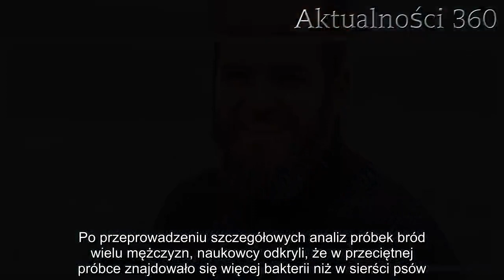Broda to prawdziwe siedlisko bakterii. Jest gorzej nawet niż z sierścią psa | Aktualności 360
Broda dla wielu osób jest oznaką prawdziwej męskości. Wielu mężczyzn nie wyobraża sobie swojego wyglądu bez bujnego owłosienia w dolnej części twarzy. W tym wypadku należy pamiętać, jak ważne jest jej odpowiednia pielęgnacja i higiena.

Broda staje się powoli wyznacznikiem męskiej mody. Od pewnego czasu mocno zauważalne jest strzyżenie się wśród mężczyzn "na drwala", a zawód barbera ponownie wraca do łask. Ankiety pokazują także, że kobiety w większości preferują mężczyzn z bujną brodą - taka osoba wydaje się być bardziej atrakcyjna.

Każdy, kto ma lub kiedyś miał brodę wie doskonale, jak ważna jest jej pielęgnacja. Niektórzy muszą poświęcać wiele czasu na odpowiednie jej przycinanie i modelowanie. Jednak sama stylizacja to nie wszystko. Równie istotna jest higiena, gdyż wiele osób nie zdaje sobie sprawy, ale broda jest siedliskiem olbrzymiej wręcz ilości bakterii.
Broda bardziej obfita w bakterie niż sierść psa?
Jak się okazuje hodowanie długiej brody może wiązać się dla panów z dużym ryzykiem natury zdrowotnej. Naukowcy postanowili zbadać pod kątem obecności mikroorganizmów brodę przeciętnego mężczyzny. Wyniki okazują się być wstrząsające. Opublikowano je w czasopiśmie European Radiology.

Po przeprowadzeniu szczegółowych analiz próbek bród wielu mężczyzn, naukowcy odkryli, że w przeciętnej próbce znajdowało się więcej bakterii niż w sierści psów. Dla osób szczególnie wrażliwych na higienę jest to poruszająca informacja. Wynika z niej, że wielu mężczyzn nosi tuż pod ustami niezwykle duże siedlisko mikroorganizmów. Szczególnie zareagowały niektóre kobiety, będąc w szoku, że czasem przytulając się do swojego męża mają kontakt z większą ilością zarazków niż dotykając psa.
- Wydaje mi się, że w tych negatywnych opowieściach o brodach, chodzi bardziej o pogonofobię niż cokolwiek innego. Pogonofobia to rzadka fobia, oznaczająca lęk przed zarostem - powiedział założyciel organizacji Beard Liberation Front cytowany przez Fakt.

Czy w takim razie można powiedzieć, że psy są bardziej higieniczne niż brodaci mężczyźni? Oczywiście nie, jednak ten fakt skłania ku zastanowieniu nad popularnym wśród panów trendem na zapuszczanie długiej brody, bez potrzeby jej pielęgnacji. Warto zastanowić się nad swoim zdrowiem i nieco bardziej zwrócić uwagę na to co się w tej brodzie znajduje. W dzisiejszych czasach, gdy mocno popularyzowana jest broda "na drwala" pojawia się coraz więcej kosmetyków do pielęgnacji brody, jednak w gruncie rzeczy wystarczą nawet te najbardziej podstawowe, który każdy z nas ma w swojej łazience.